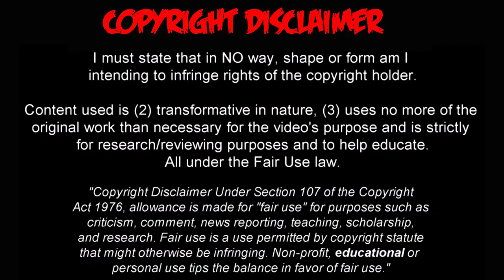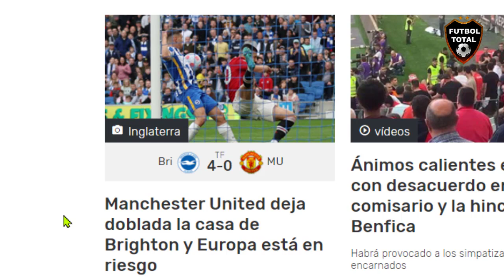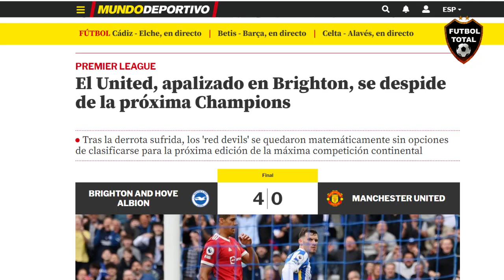BRUTAL HUMILLACION A CRISTIANO RONALDO POR GOLEADA BRIGHTON VS MANCHESTER UNITED 4-0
DATOS EXTRAS:

El 4-0 en Brighton es la peor derrota en Primera del Manchester United ante un no grande histórico desde el 4-0 ante Nottingham Forest en 1990

GOLEADA HISTÓRICA

Brighton bailó al Manchester United y lo aplastó 4-0. Mirá lo mejor de una jornada para el recuerdo.

PremierLeague Histórica goleada de Brighton a Manchester United

tyc: Las Gaviotas, con Alexis Mac Allister de titular, se impusieron por 4-0 sobre los Red Devils, que complican su lugar en copas internacionales, por la fecha 36.

espn: HUMILLANTE PALIZA AL MANCHESTER UNITED. Moisés Caicedo abrió el camino de la goleada del Brighton 4-0 ante el equipo de Ralf Rangnick por la PREMIER.

dazn: La emoción de @cucurella3
 🥺 Las lágrimas después de su primer gol con el Brighton 🎯

Contra un histórico como el Manchester United. Poniendo el broche a una temporada tremenda

OFICIAL: Manchester United no jugará la próxima

Si Cristiano quiere jugar Champions, tendrá que salir de los Reds Devils

varsky: SANDUNGA histórica de Brighton: venció 4-0 a Manchester United (Caicedo🇪🇨-Cucurella-Grob-Trossard) y es la 4ª victoria en los 28 que jugaron en total. Nunca le había convertido 4. Los de Rangnick están 6° a 6 puntos de West Ham, pero con 2 partidos más. Pueden quedarse sin UEL .

TNT arg: GOLEADA DEL BRIGHTON AL MANCHESTER UNITED 🚨

Alexis Mac Allister disputó 66 minutos en el triunfo de su equipo, mientras que Cristiano Ronaldo estuvo todo el encuentro para los Diablos Rojos, que están a punto de quedarse sin Champions League.